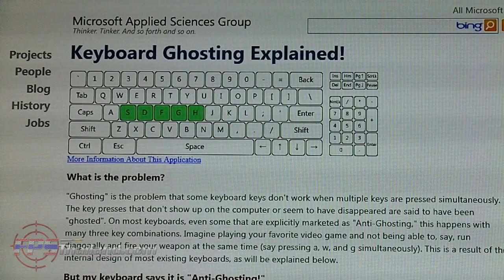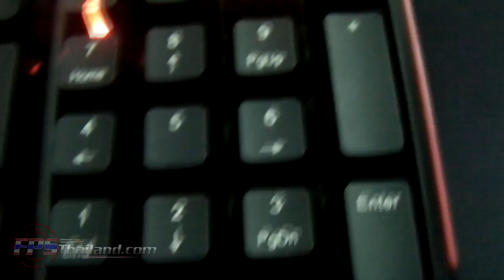Review : Tt eSports MEKA